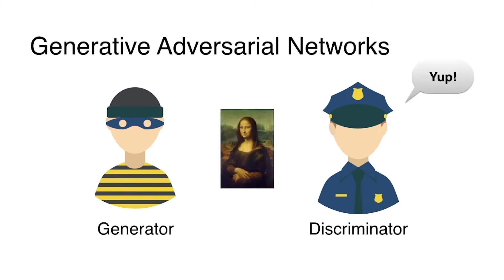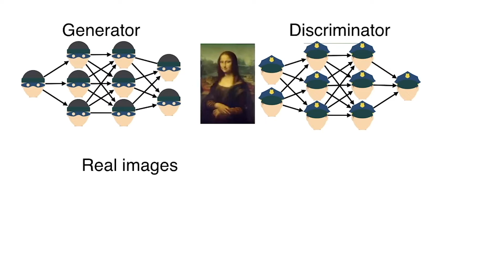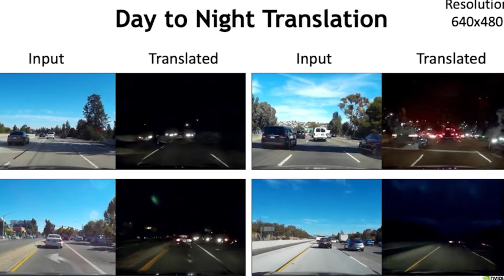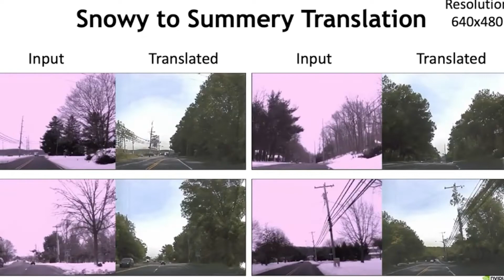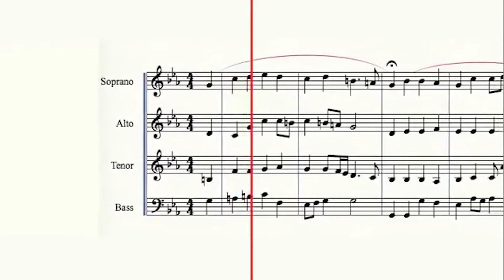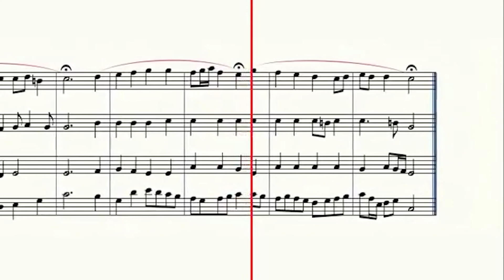Macchine creative. L'intelligenza artificiale genera idee. | Emanuele Frontoni | TEDxFermo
Esistono macchine creative, capaci di generare contenuti realistici e interessanti ? La ricerca nel settore dell'Intelligenza e delle reti neurali ha messo a disposizione del mondo delle reti avversarie generative (GAN - Generative Adversarial Network) capaci di generare volti che non esistono, città che non esistono, scene notturne o con pioggia che non esistono, oggetti di moda e di design o traiettorie umane che ... non esistono. Il talk racconta i meccanismi e gli utilizzi utili e meno utili delle GAN in tanti scenari della vita e della tecnologia, evidenziando, in conclusione, quanta creatività umana ci sia dietro queste idee e come l'unica macchina creativa che esiste sia l'uomo, che si alimenta di incontri per generare nuove idee. Emanuele Frontoni is Professor of "Fondamenti di Informatica" and "Computer Vision” at the Università Politecnica delle Marche, Engineering Faculty.
He received the doctoral degree in electronic engineering from the University of Ancona, Italy, in 2003. In the same year he joined the Dept. of Ingegneria Informatica, Gestionale e dell’Automazione (DIIGA) at the Università Politecnica delle Marche, as a Ph.D. student in "Intelligent Artificial Systems". He obtained his PhD in 2006 discussing a thesis on Vision Based Robotics.
His research focuses on applying computer science, artificial intelligence and computer vision techniques to mobile robots and innovative IT applications. He is a member of IEEE and AI*IA, the Italian Association for Artificial Intelligence. This talk was given at a TEDx event using the TED conference format but independently organized by a local community.